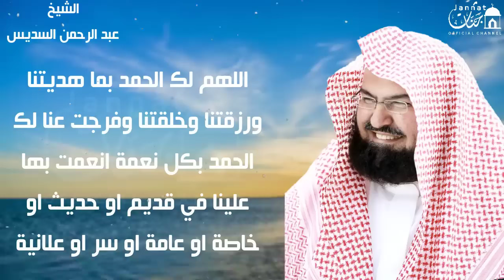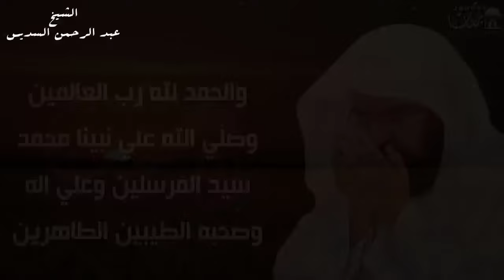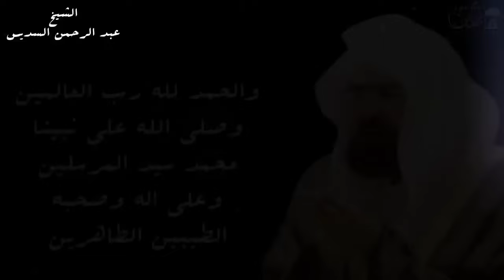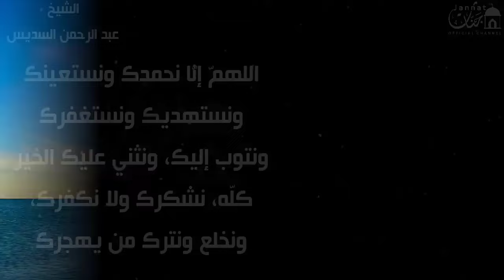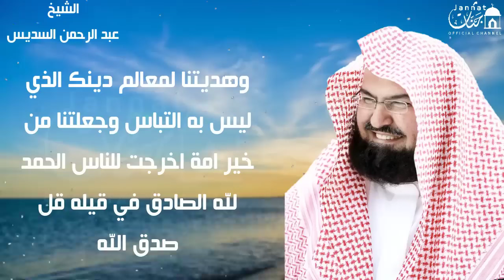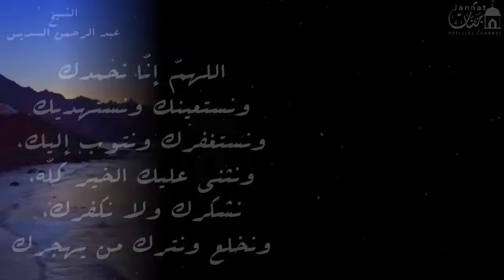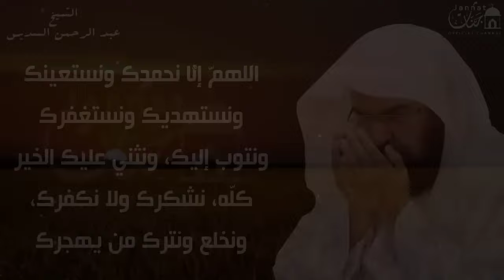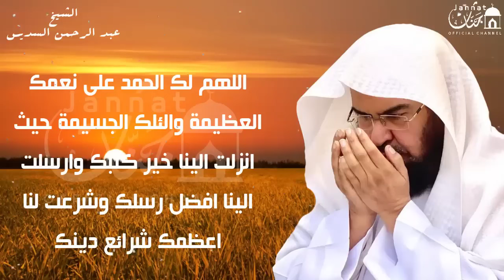دعاء عظيم ردده قبل الإفطار, لرفع البلاء وجلب الرزق والفرج العاجل وتفريج الهم || عبد الرحمن السديس